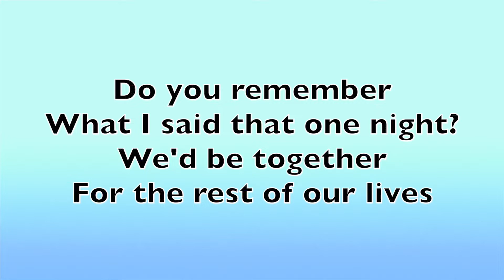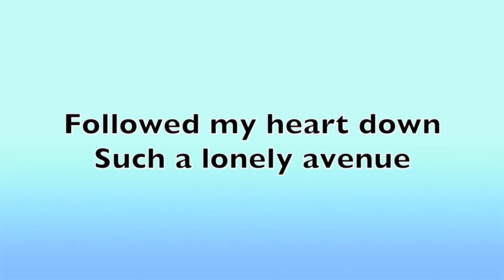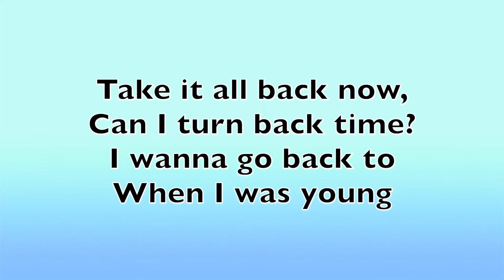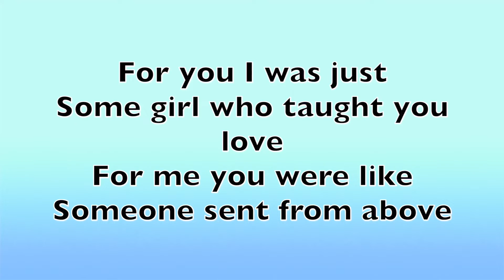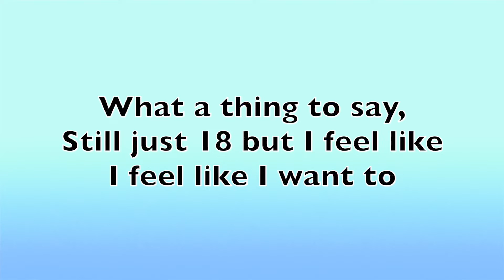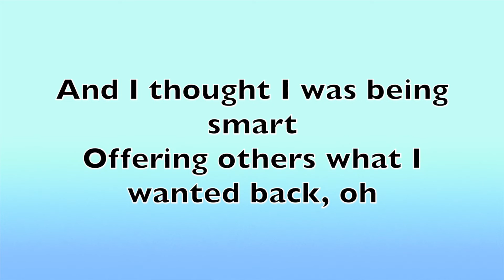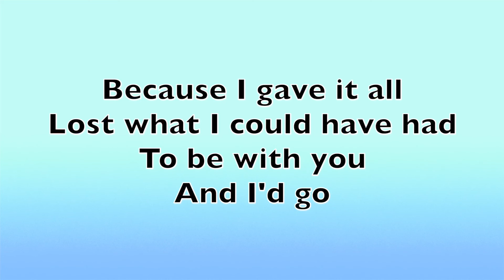Irina Imme - When I Was Young (Lyrics)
(and other major music sites)